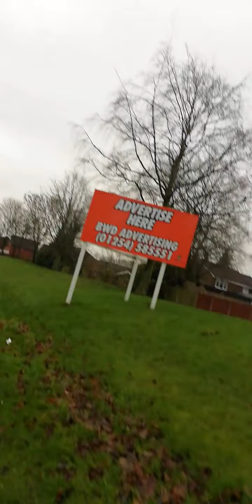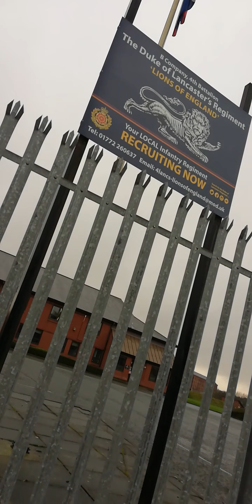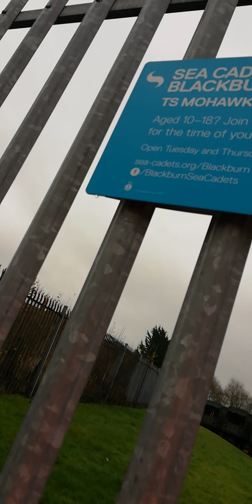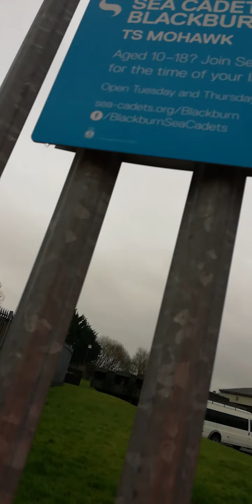21 December 2020